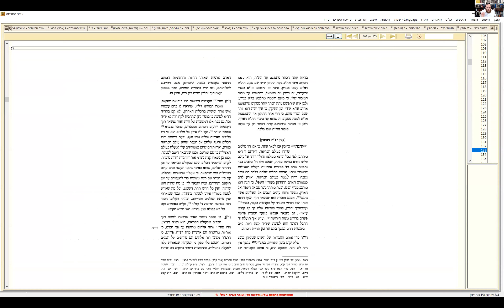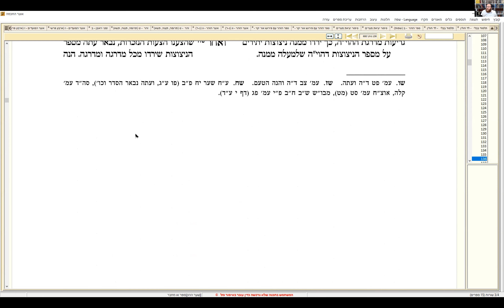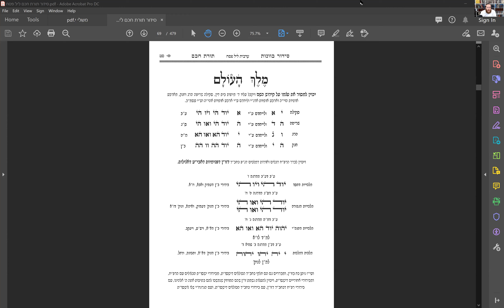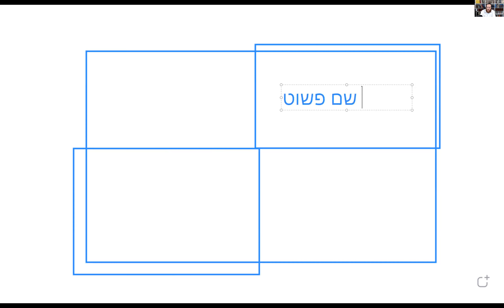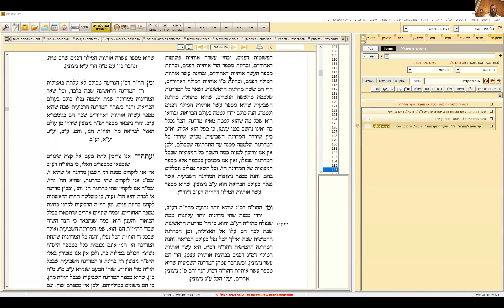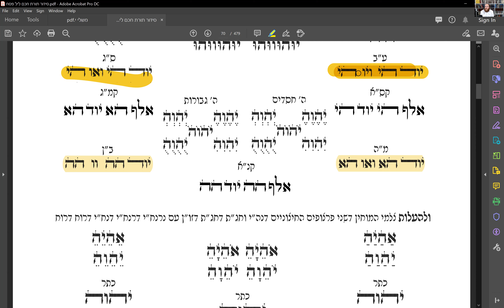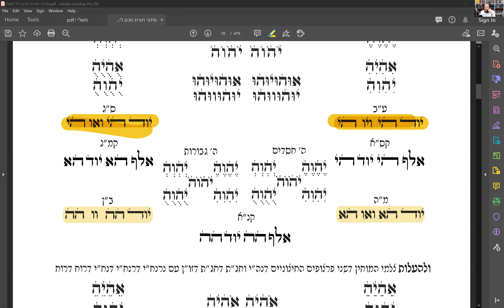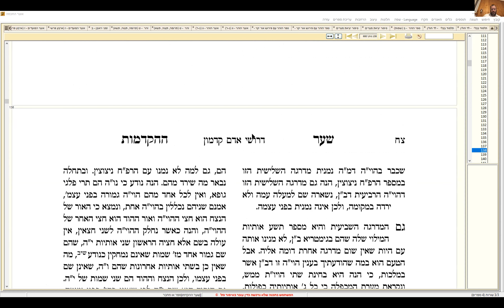60. סיכום רפ"ח וביאור פרטים (ענין רפ"ח שיעור ג)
למה תמיד אומרים עב סג מה בן והם רק מדרגה שביעית של השמות
שכללים אלה הם בכל מקום אפילו שלא נאמרו במפורש
החלוקות המובילות ליב מדרגות השמות